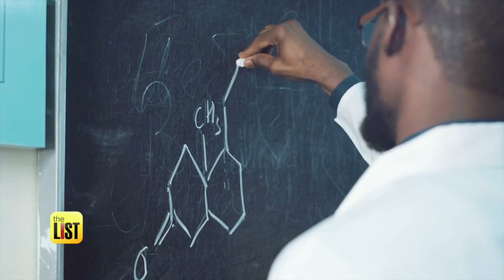How Much Coffee You Should Drink Based on Your Lifestyle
We love our caffeine, but we need to be optimizing those magical beans. And while it’s the best part of waking up, new research shows that we might be better off waiting for our first cup of Joe. Senior Research Scientist Doctor Jaques Reifman has been developing an algorithm for the military to figure out how much caffeine you should be consuming – and when to drink it to obtain peak performance. So he's breaking down the best time to get that jolt based on your lifestyle.